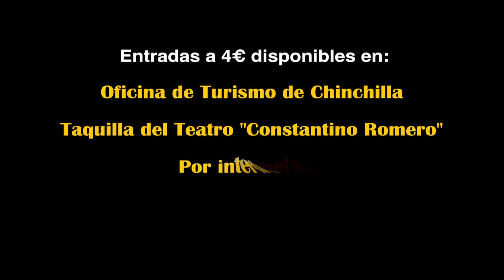LA PASIÓN DE JESÚS - Chinchilla de Montearagón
Más de 50 personas dan vida a los momentos más dificiles de Jesús en "La Pasión de Jesús". Organizado por la Parroquia de Santa María del Salvador de Chinchlla, por segundo año consecutivo se realizará en el Teatro-Auditorio "Constantino Romero" de Chinchilla de Monteargón los días 31 de marzo, 1 y 2 de abril de 2017. Con una entrada-donativo de 4€ para restaurar la cubierta de la Capilla de la patrona de Chinchilla, Ntra. Sra. de las Nieves.

VENTA DE ENTRADAS:

-Oficina de Turismo de Chinchilla.